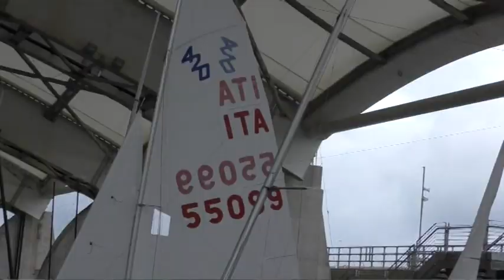Talenti in grande spolvero all'International Genoa Winter Contest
Week end d'apertura per l'International Genoa Winter Contest. Sentiamo i grandi protagonisti del 420: Gabriele Venturino e
Filippo Vulcanile, assi del Circolo Vele Vernazzolesi. Incontriamo anche Emma Sitia, Edoardo Mileto e Martina Zaffarano del CN Bogliasco. Uno sguardo a una stagione ricca di eventi in I-Zona con il presidente Gianni Belgrano.